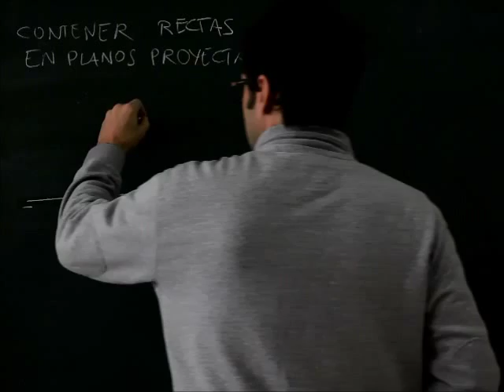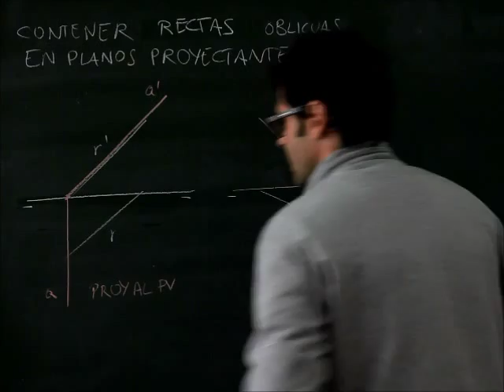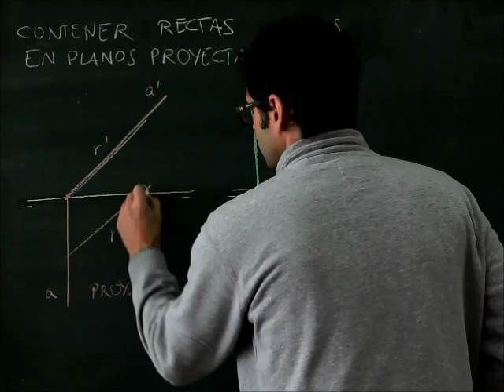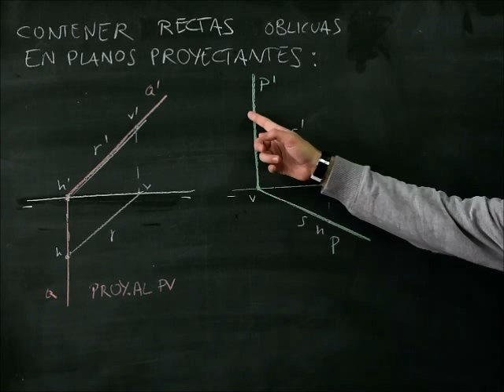Sistema diédrico Contenciones de recta oblicua en los planos proyectantes vertical y horizontal